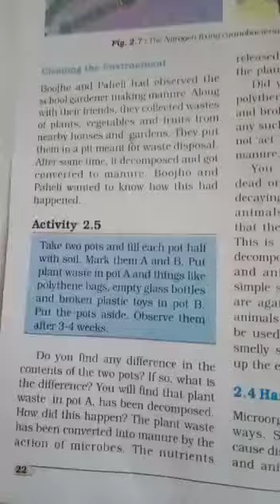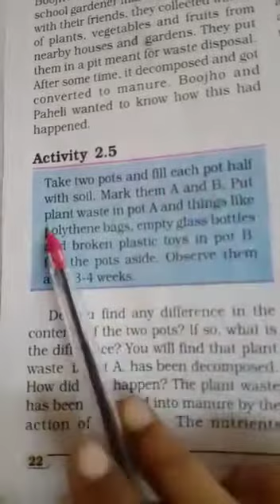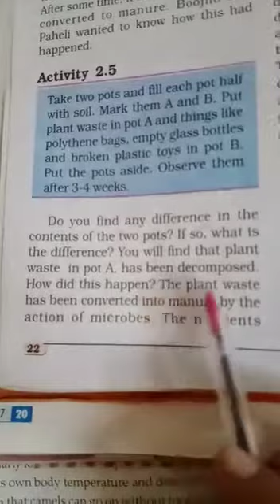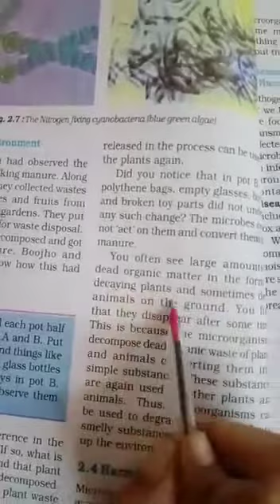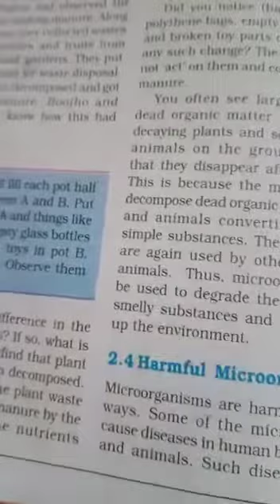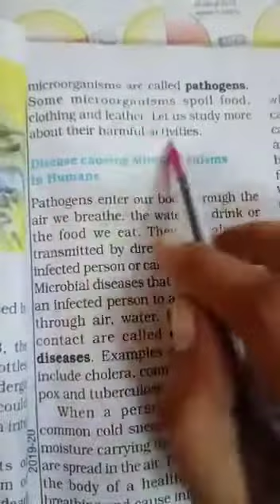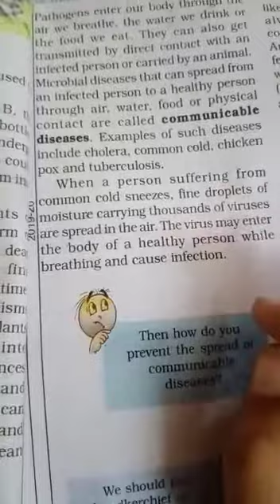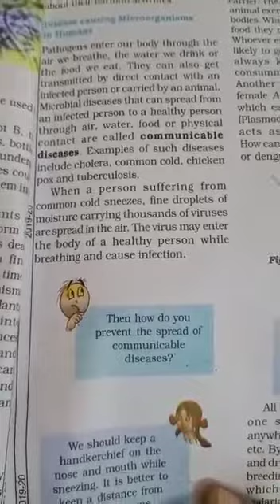class 8th subject science chapter 2nd